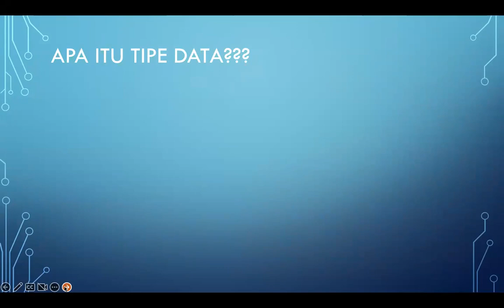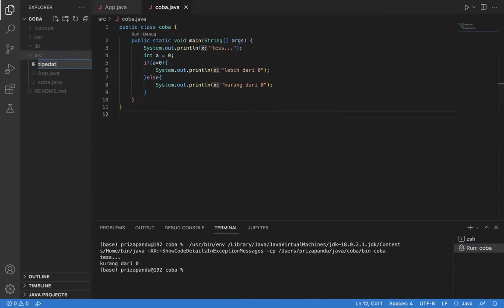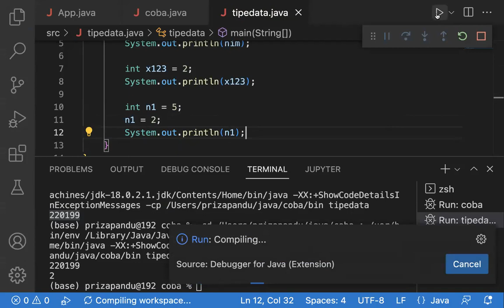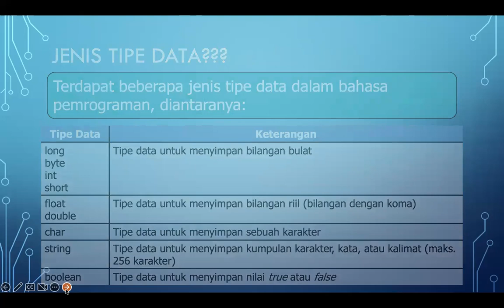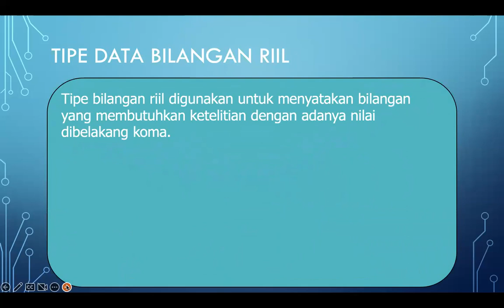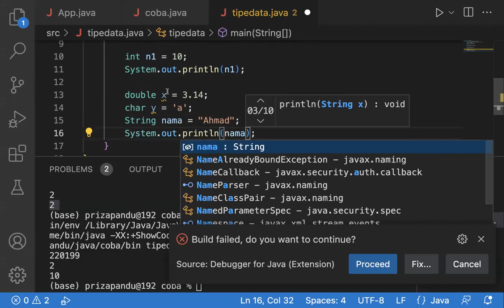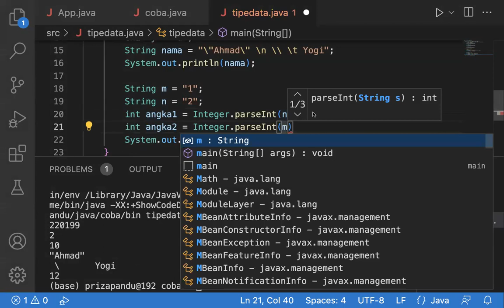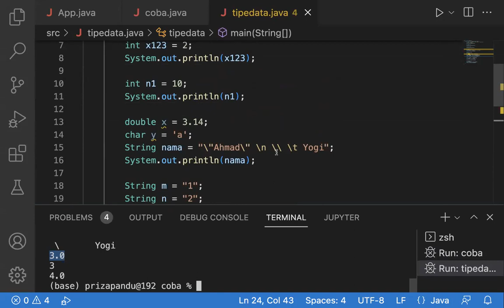Pemrograman Dasar (Java) - Tipe data dan variabel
Rekaman perkuliahan matakuliah Pemrograman Dasar dengan topik "Tipe data dan Variabel"